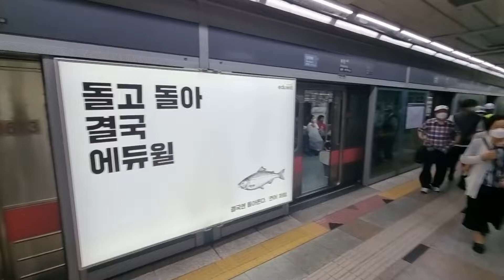2022.07.27 서울교통공사 8호선 1차분 복정역 발차영상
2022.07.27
서울교통공사 1차분 8호선
복정역 발차